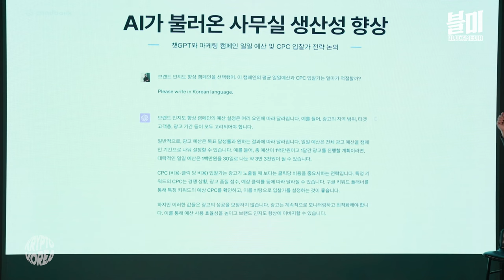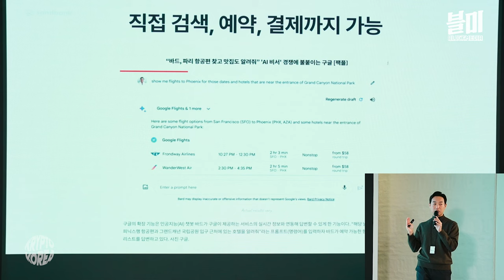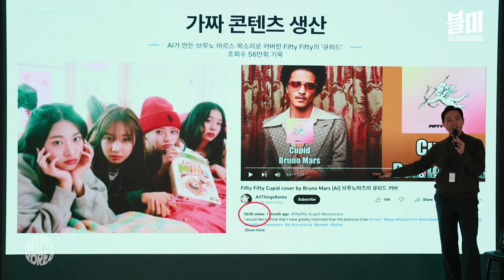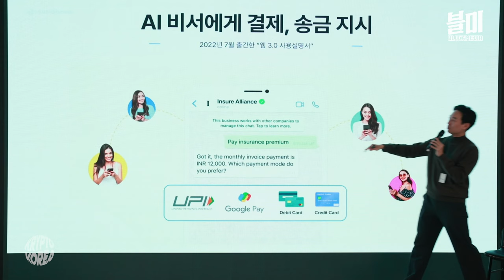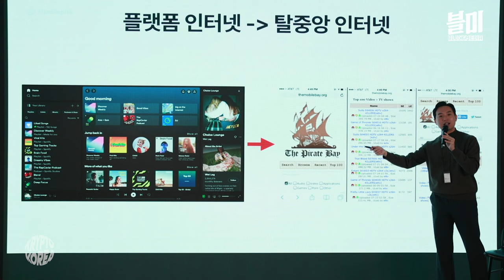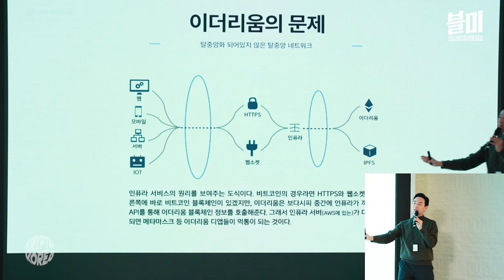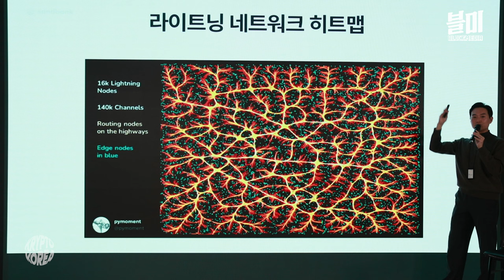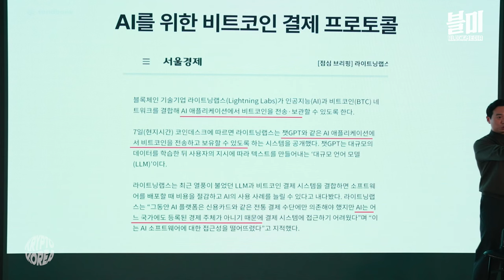AI를 보면 비트코인의 미래를 볼수 있다 (샌드뱅크 백훈종)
미국 비트코인 현물 ETF가 시장에 나온지 이제 3개월이 넘었습니다.
비트코인은 ETF의 매매 흐름에 따라 시장가를 형성하고 있고,
홍콩을 비롯한 각국에서 비트코인 기반의 상품을 내놓을 것이라는
관측이 많습니다.

그렇다면 비트코인은 어디까지 왔을까요?
AI가 바꾸고 있는 시대만큼 비트코인의 가치가 인정받고 활발해지는 시대는 어떤 모습일까요?

백훈종 이사가 소개합니다